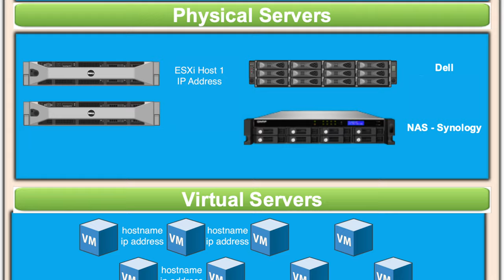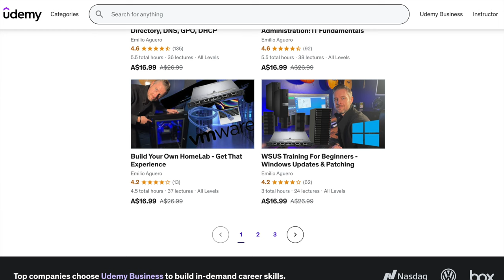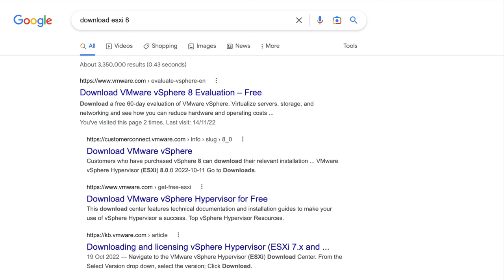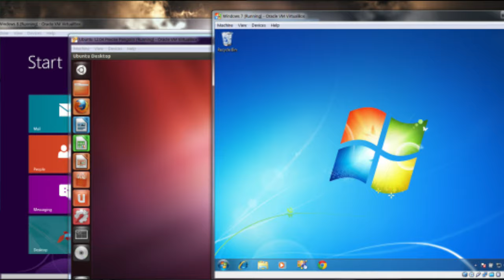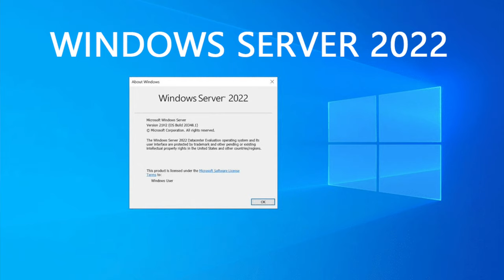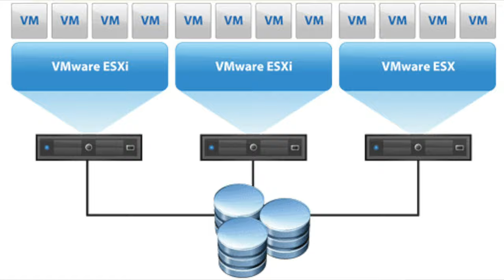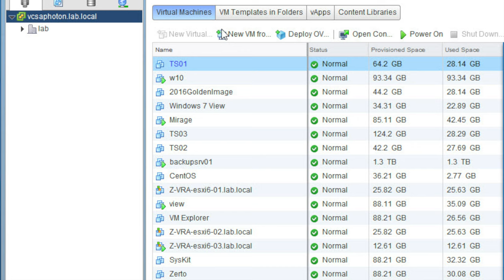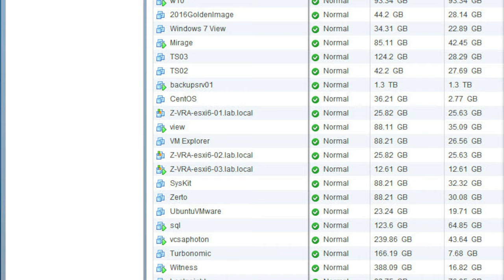Cheap Homelab Setup for under $100!! [Setup a Mini HomeLab for Beginners]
So you want to get started and build a homelab? Let's talk about some ideas to keep costs under $100. Below is some of the tech needed to get started.
- $30-$70 | A Computer or Computers
- $20 | A Monitor
- $10-$20 | Network Switch
- $5-$10 | A large Hard Drive to store your data

Just remember that this is the only the start of your learning, next start building your different servers. Try things such as Virtualization, Windows Server and linux!